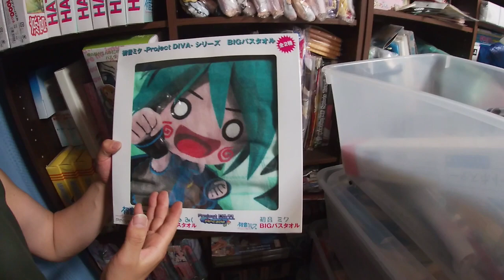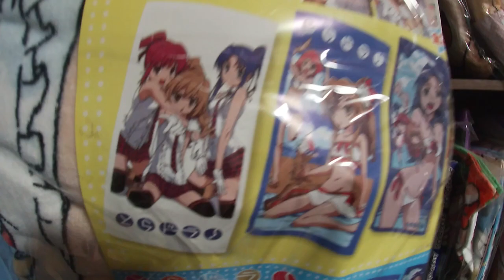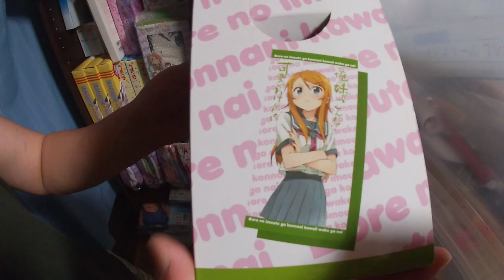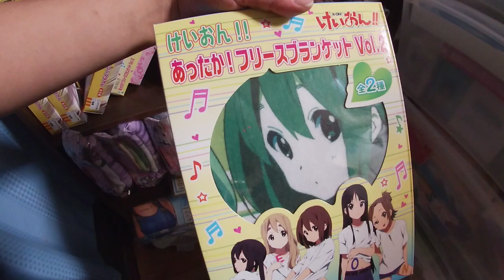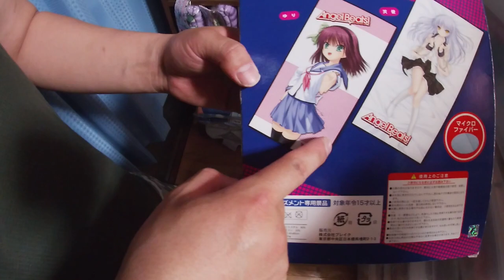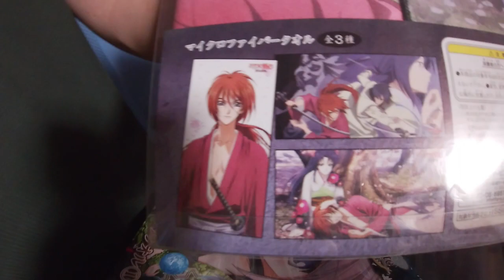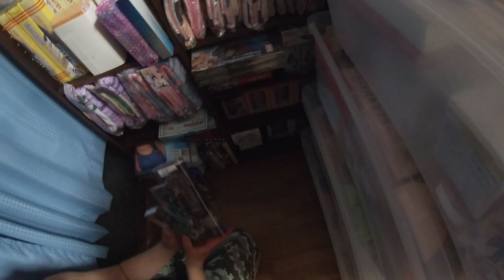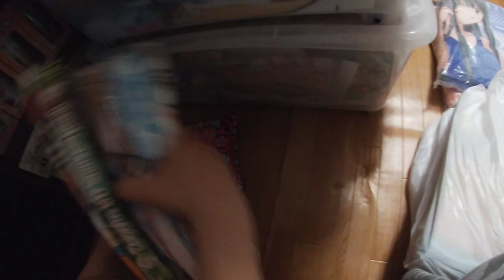10年以上前にゲームセンターで取った？アニメグッズが置いてある棚紹介